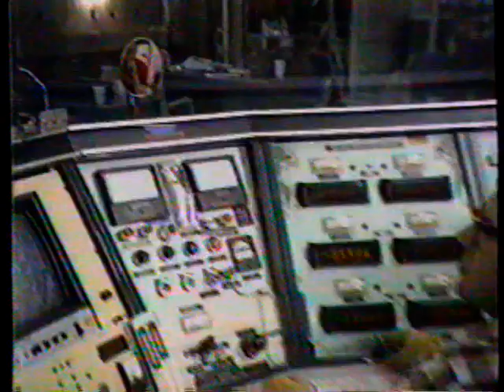1985 NHRA Gatornationals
1985 NHRA Gatornationals at Gainesville FL